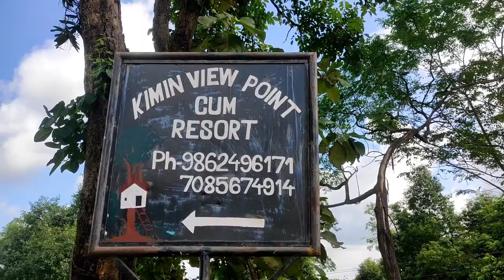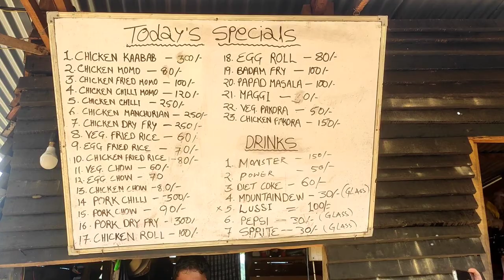Kimin View Point Cum Resort || Papum Pare District Of Arunachal Pradesh || Waru Nakong Yumta